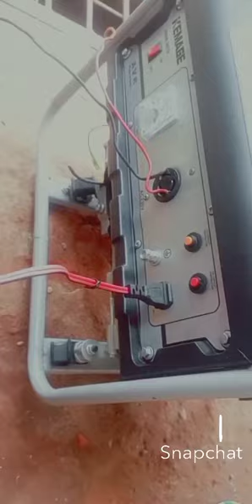Charging Scooter Battery with Generator